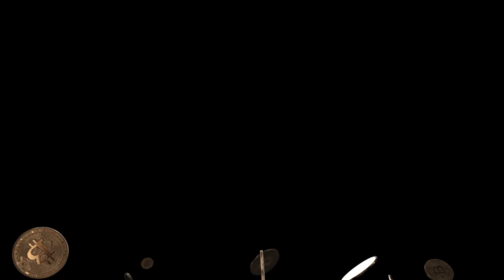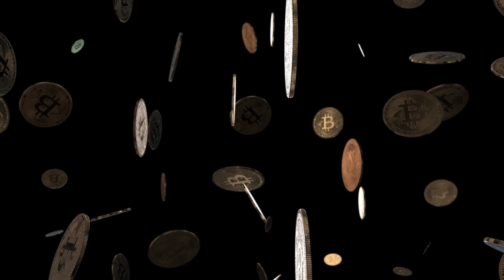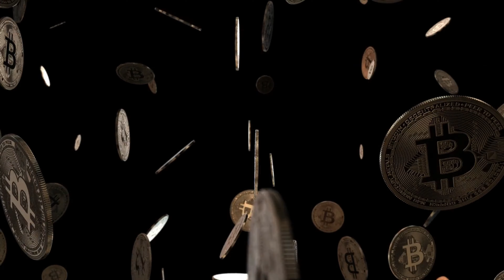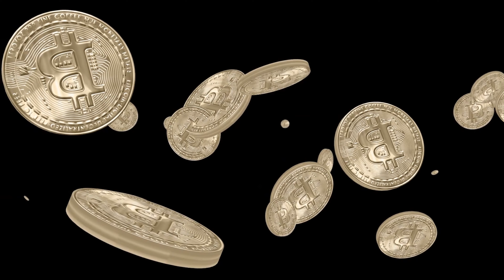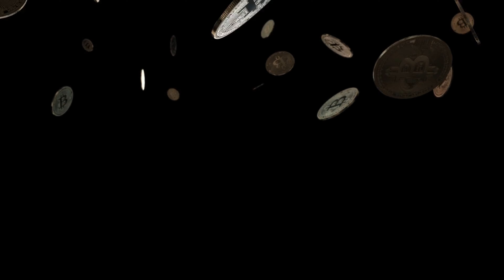Stock Market Day Trading Music - "Entrance"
Make sure to check out the channel for more Jazz, Bossa Nova, Epic Music, Relaxing Music, and more.

World of Music Station’s Sleep Music, Study Music and Focus Music, Relaxing Music, Meditation Music , Healing Music, Zen Music, Spa Music and Massage Music, Instrumental Music